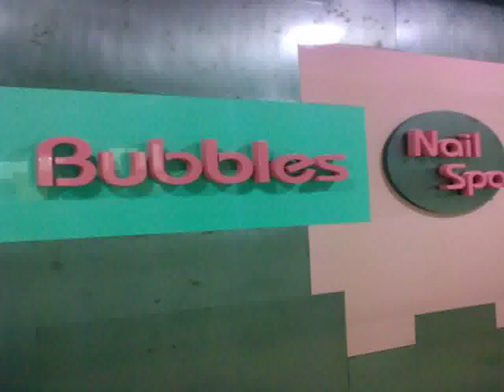Black Acrylic Nails With Design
Black acrylic nails ideas
Black acrylic nails with rhinestone design